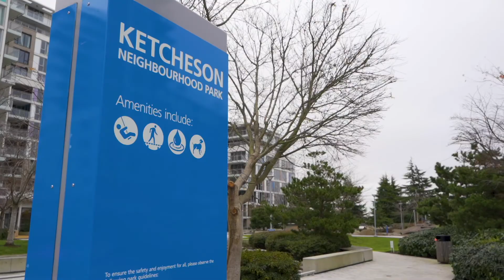Furnished Apartments Richmond, BC | For Rent | 3 Bedroom, 2 Bathroom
HighStreet Accommodations is a hospitality management company operating throughout the Greater Vancouver area of British Columbia. As a member of the corporate housing industry, we supply fully furnished accommodations to our clients and residents. We’ve won international industry awards for the quality of accommodations and services we provide. Interested in another one of our beautiful properties?